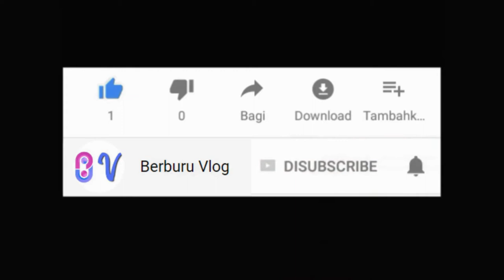Indahnya Danau Beratan Bedugul Bali di dalamnya ada ikon yang ada pada uang 50.000 lama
Semoga video ini bermanfaat dan juga menghibur buat kita semua!
Kritik dan saran silahkan isikan saja di kolom komentar.

Support channel berbentuk materi :
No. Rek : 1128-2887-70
Kode Bank : 016
A/n : Deni Mulyadi